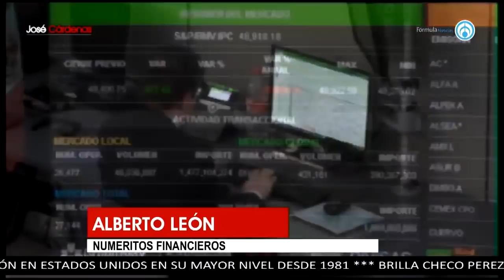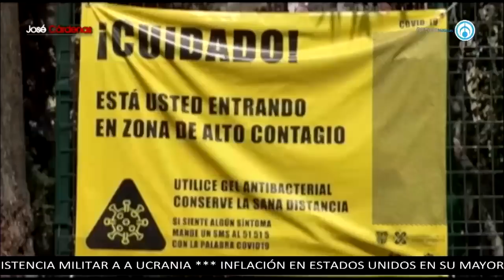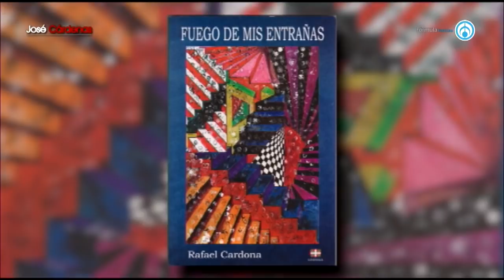Se cumplen 51 años del 'Halconazo' de 1971 | PROGRAMA COMPLETO | 10/06/22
Hoy en José Cárdenas Informa:

A 51 años de la represión estudiantil conocida como Jueves de Corpus o El Halconazo, nuevamente los integrantes del Comité 68, estudiantes, sindicatos y organizaciones sociales salieron a caminar para acusar al régimen priista, exigir justicia para las víctimas y castigo para el entonces presidente Luis Echeverría, quien hasta el día de hoy sigue vivo e impune.

Como en 1971, el contingente caminó desde El Casco de Santo Tomás hacia el Zócalo, en esta ocasión con algunos incidentes menores como motos particulares que pretendían impedirles llegar al zócalo, avanzaron hacia una plaza acotada por la infraestructura colocada para el concierto gratuito del cantautor Silvio Rodríguez, lo que fue criticado por los manifestantes.

Grupo Fórmula